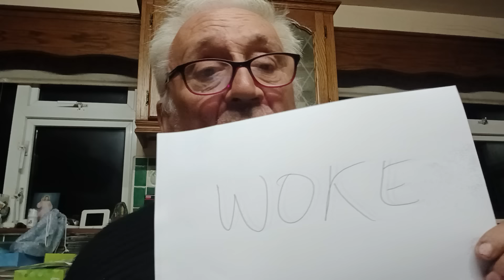Elaine Mullally forced to leave the party she co-founded after realising they are more of the same.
Cieran Mullooley's decision to join the woke Renew group in Europe was the canary in the mine.